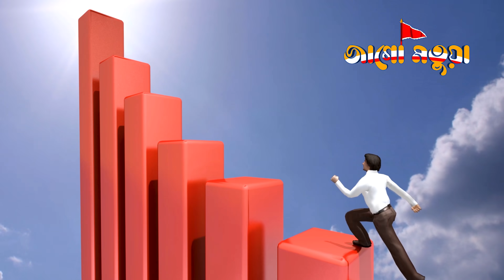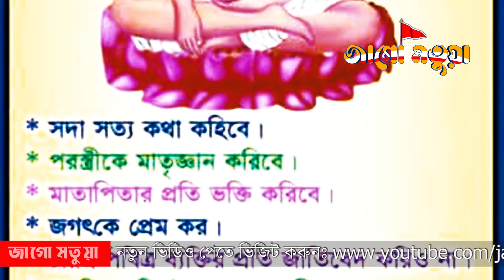বর্তমানে মতুয়াদের এত অগ্রগতির কারণ কি?? বিশ্বব্যপী মতুয়াদর্শনের এত দ্রুত বিস্তারের রহস্য জানুন।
বর্তমানে মতুয়াদের এত অগ্রগতি কি ভাবে সম্ভব হচ্ছে। বাংলাদেশ এবং ভারতে রাজনীতি থেকে শুরু করে সমাজনীতি, অর্থনীতি, শিক্ষানীতি ইত্যদিতে ক্ষেত্রে এত উন্নতি সাধনের রহস্য কি। এসবের মূলে রয়েছে মূলত শ্রীশ্রী হরিচাঁদ ঠাকুর প্রবর্তিত মতুয়া দর্শনের যুগ উপযোগী আধুনিক ধর্মনীতি। সাথে রয়েছে শ্রীশ্রী গুরুচাঁদ ঠাকুরের শিক্ষা আন্দোলনের নতুন দিক দর্শন।
Channel: Jago Matua
Voice: Akash Bala